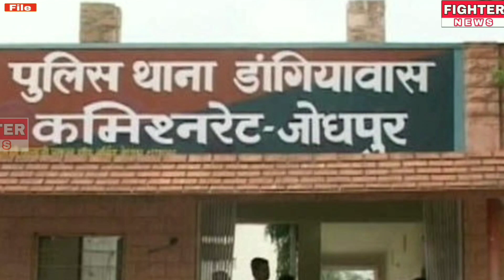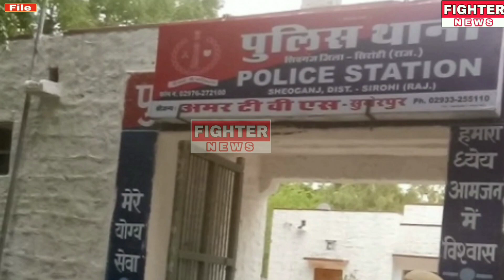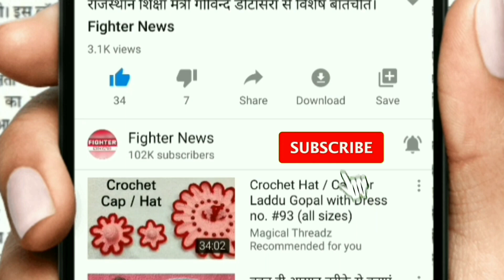03 जून : राजस्थान की सुबह 6:30 बजे की 12 बड़ी खबरे। Fighter News